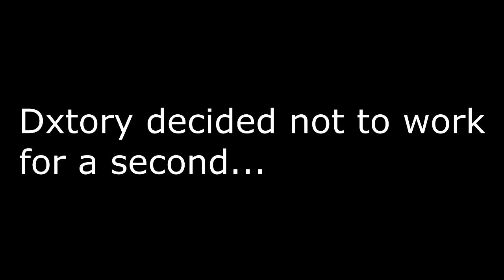Tekkit - Part 1 - A Fresh Start "Nick and Jake's Commentary"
Join Jake and Nick on an adventure through Tekkit!